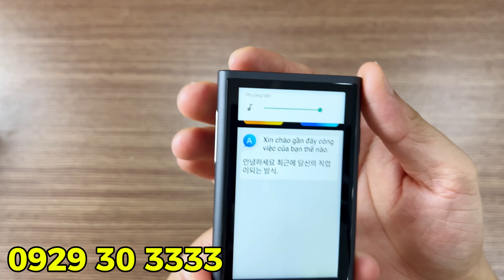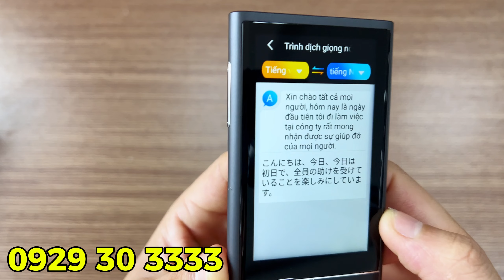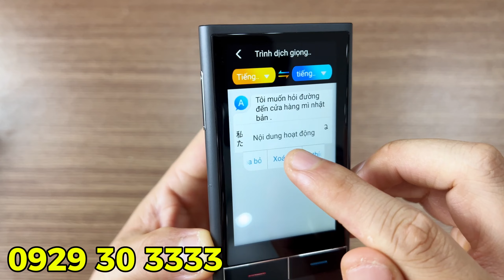Máy phiên dịch đa ngôn ngữ Vtech V90 với nhiều chức năng phiên dịch thông minh mới nhất 2024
Máy phiên dịch cầm tay thông minh đến từ công ty Vtech
1. Dịch offline 20 ngôn ngữ
2. Dịch 138 ngôn ngữ khi được kết nối mạng
3. Dịch ghi âm
4. Dịch hình ảnh
5. Dịch văn bản
6. Dịch cuộc họp
Địa chỉ 1: Số 68 Đường Nguyễn Tất Thành Vĩnh Yên Vĩnh Phúc
Địa chỉ 2: Số 38 Phạm Hùng Nam từ liêm Hà Nội